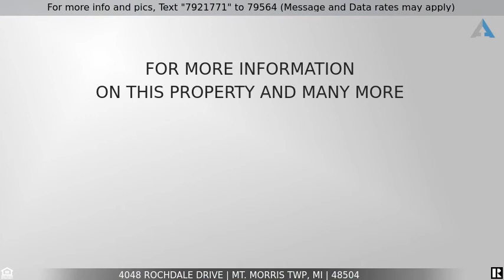Priced at $63,850 - 4048 ROCHDALE Drive, Mt. Morris Twp, MI 48504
Home for Sale in Mt. Morris Twp

Great opportunity on this 3 bedroom 2 1/2 bath home in Flint.  Home is situated on a large lot and has a spacious attached garage. The interior has hardwood floors, large bedrooms and  a fireplace in the livingroom.